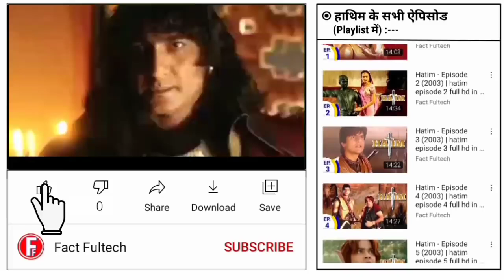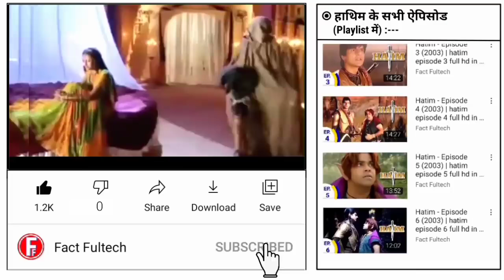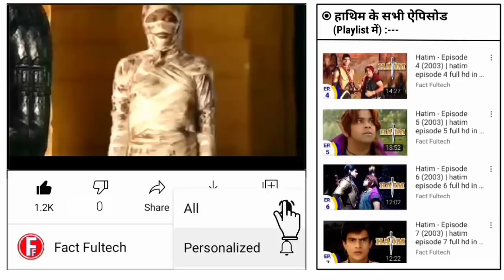Hatim 2003 Episode 22 Story Explained 720 X 1280